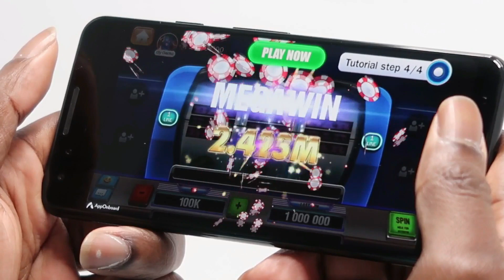Instant App: Huuuge Casino Slots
Headquartered in Los Angeles, AppOnboard is the leading app development platform for instant apps that removes the friction in app development by enabling anyone to create and design native app experiences without writing any code. AppOnboard’s nocode tools unleash any idea to become an app and also transform a feature packed 3D game into a small and lightweight instant app. Trusted by the world’s top app developers, AppOnboard tools can build, publish, and display instant apps on the Google Play store and other top social networks and messaging platforms.